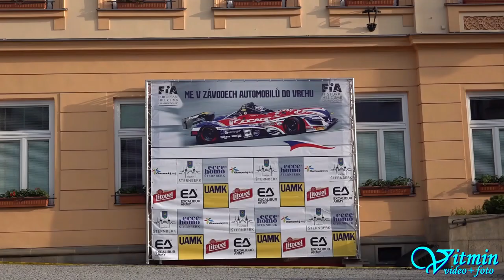Lancia Beta Coupe - Tomáš Beník - ME Ecce Homo Šternberk 2019